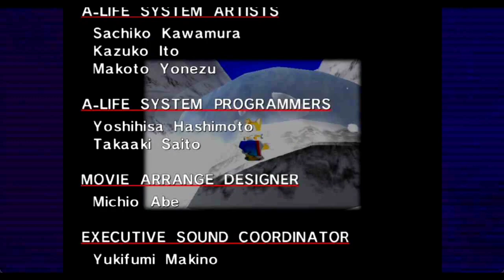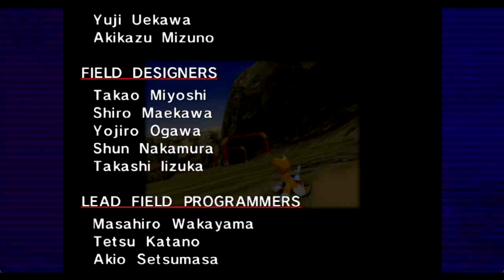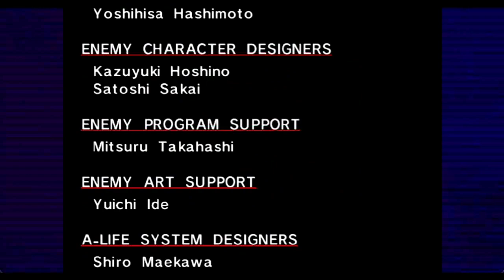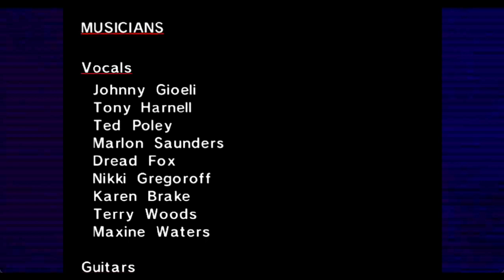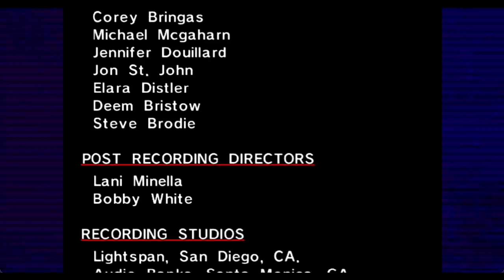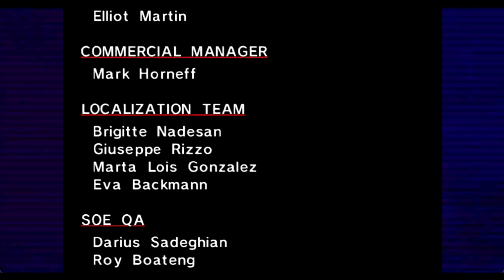Sonic Adventure - Tails Ending and Staff Credits